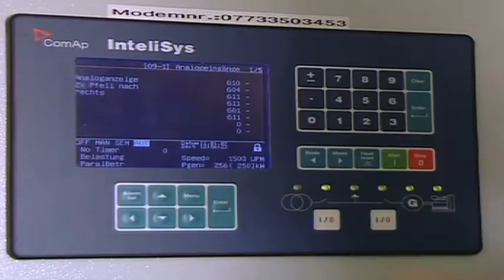Intersolar Europe 2011 - Special Exhibition PV ENERGY WORLD [EN]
The Special Exhibition PV ENERGY WORLD at Intersolar Europe 2011 shows the current support measures for furthering the increase of PV's share within Germany's energy portfolio.